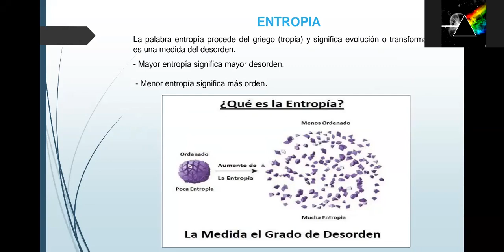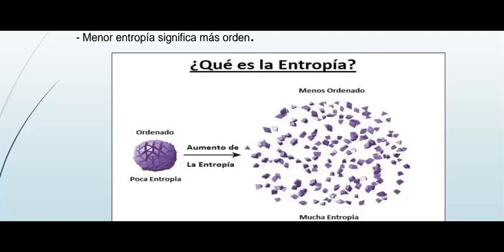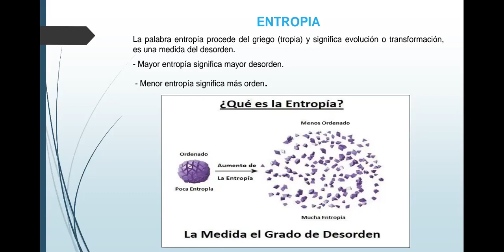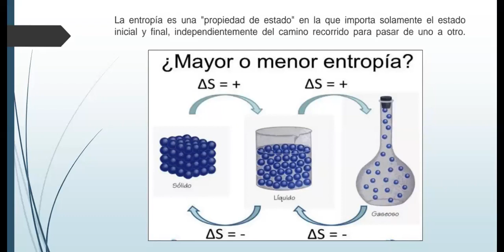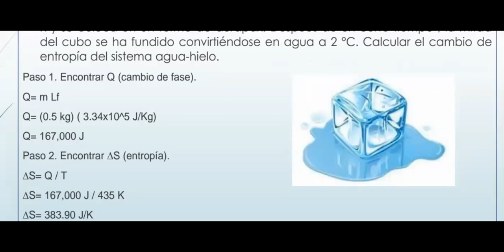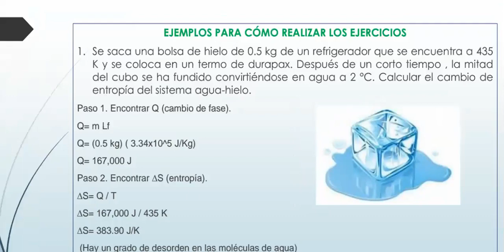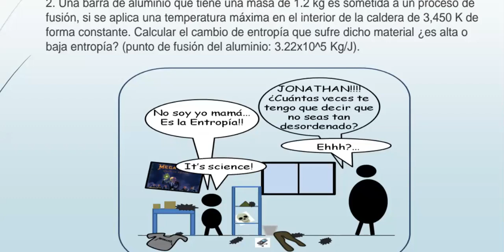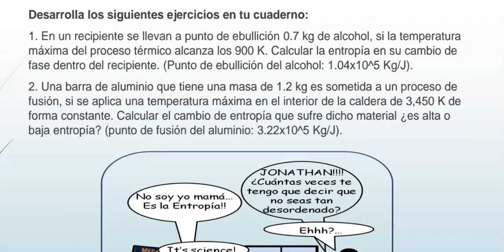1AC- Clase virtual sobre la segunda ley de la termodinámica " La entropía"- Ciencias Naturales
Explicación física de la naturaleza de la materia en razón de la medida del desorden (entropía).